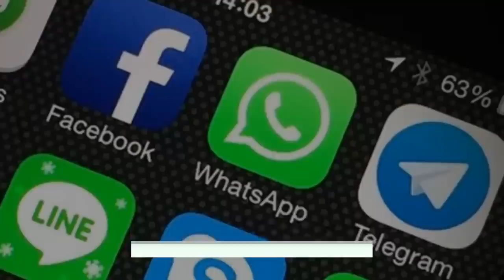Russian ground force commander visited pakistan on special senirio